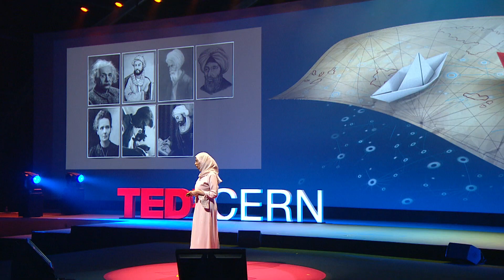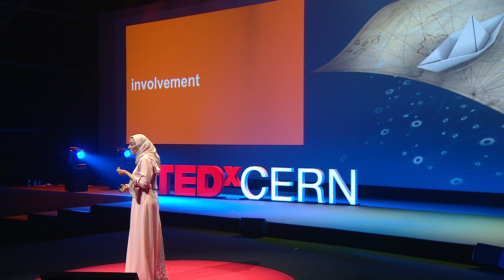The potential of science for social impact | Hayat Sindi | TEDxCERN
This talk was given at a local TEDx event, produced independently of the TED Conferences. Science could solve many of the existing problems of the world, but there is a gap between research and application. Scientists do not always have the resources needed to link their knowledge with society’s needs. Hayat Sindi creates opportunities for scientists to apply their innovations for social impact.

One of the first female members of Saudi Arabia’s Consultative Assembly, Hayat Sindi is founder and CEO of i2, Institute for Imagination, an NGO creating an ecosystem of entrepreneurship and social innovation for scientists, technologists and engineers. She co-founded Diagnostics For All, which offers cost-effective point-of-care diagnostic tools. The first woman from the Persian Gulf’s Arabian States to complete a PhD in biotechnology, she is a member of the UN Secretary-General's Scientific Advisory Board and a UNESCO Goodwill Ambassador for science education in the Middle East, especially for girls.